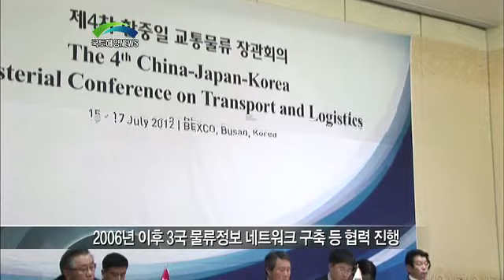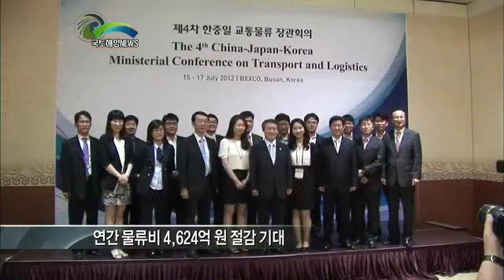제4차 한중일 교통물류장관회의 개최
■지난 16일 열린 한중일 교통물류장관회의에서 3국의 교통물류 정부대표가 한자리에 모여 물류의 효율성을 높일 방안들에 협력할 것을 합의했습니다.

■이 사업이 본격 시행되면 현재 0.8% 수준인 3국간 재활용 팔레트 비율이 30%로 높아져 연간 4,624억 원의 물류비 절감이 이뤄질 것으로 기대됩니다.